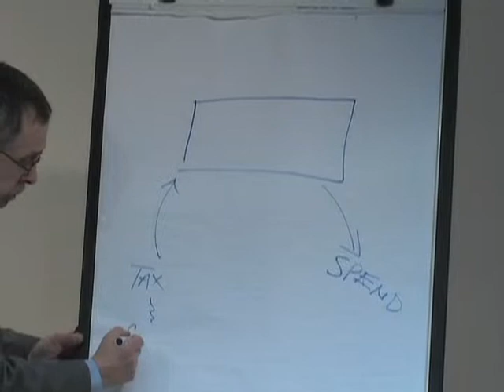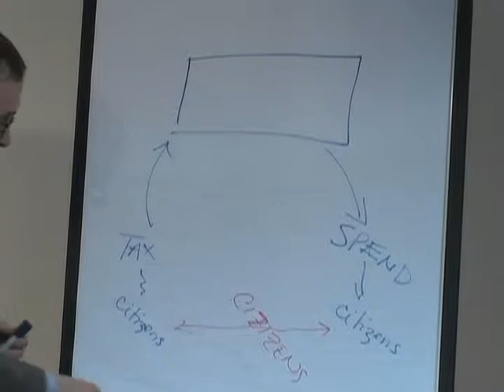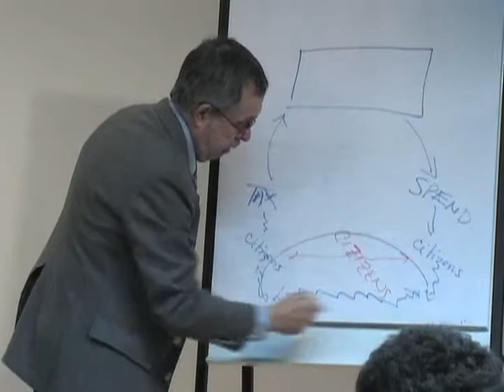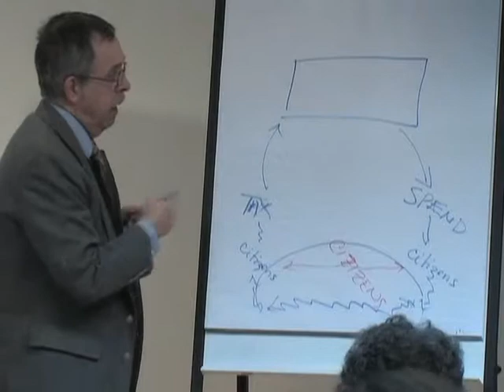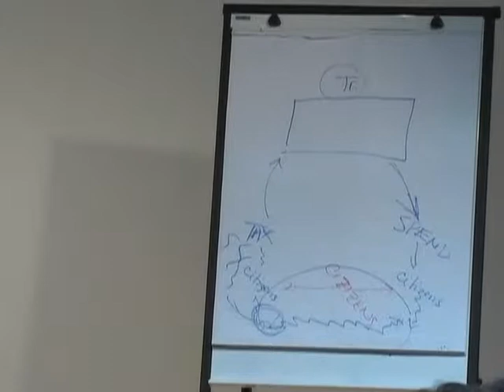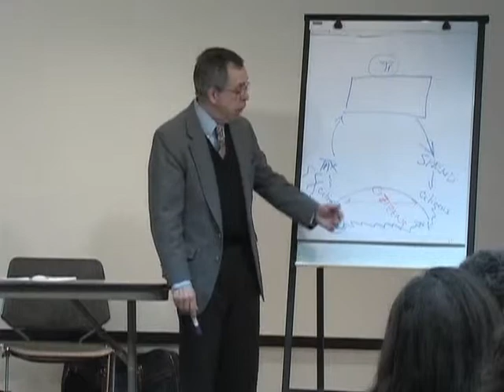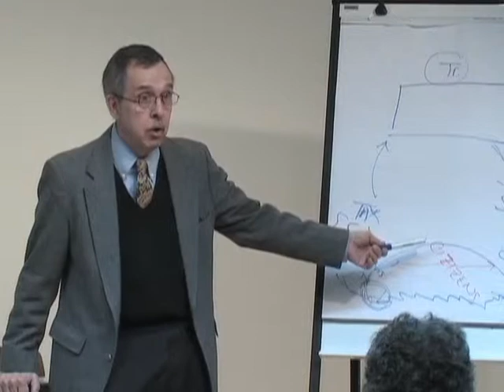Part 6 Power of the Purse Power of the Sword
Dr. Edwin Viera, Jr., Ph.D., J.D. speaks on the Power of the Purse Power of the Sword, sound money, and constitutional militia at a committees of safety meeting in CT. For more info or to become a member/organizer